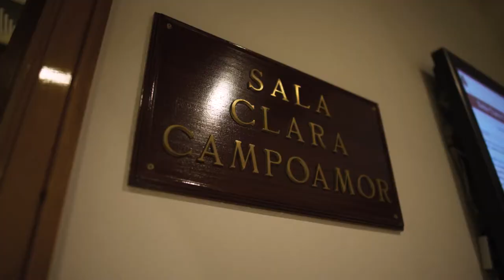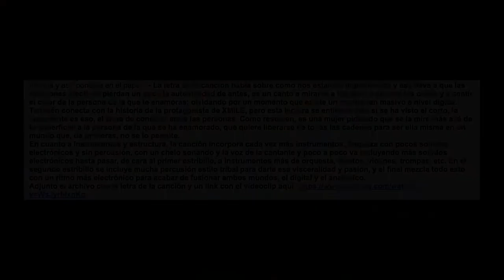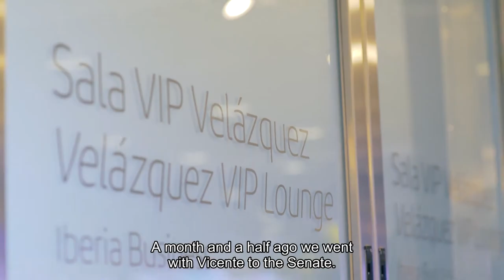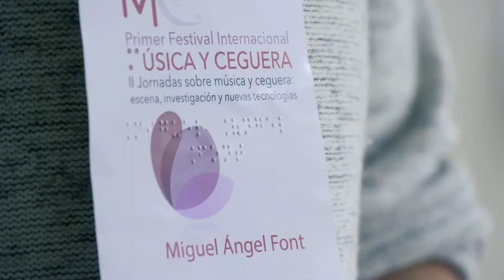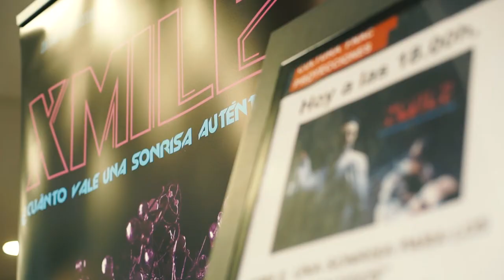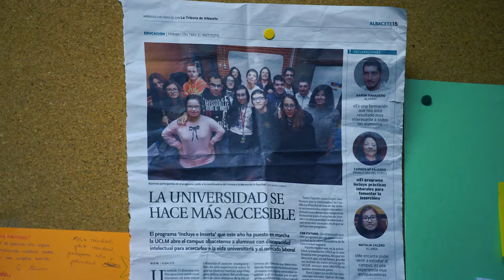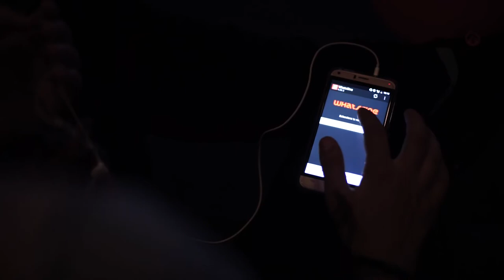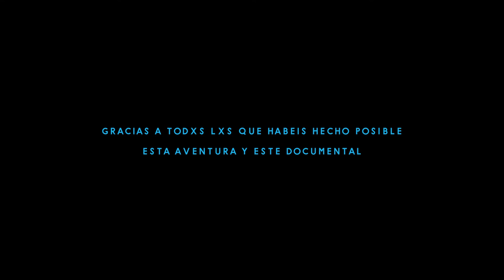Making XMILE: Part 2 – Cinema for All (documentary about inclusive politics and its social impact)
XMILE is the first European project designed to be smelled during its screenings.

The addition of scents to XMILE was the spark that ignited the project in becoming accessible for the visual and hearing impaired, thus developing an audiovisual global design meant to greet our five senses.
A unique, pioneer project that opens new ways of understanding accessibility in art, culture and cinema.

This documentary shows the social reach the project aims to achieve for the inclusion and integration for future projects and hopefully making it a reference for next releases. Part of the documentary explores the political aspect of inclusion in the film-making industry and how it could pave the path for taking care of our art, heritage and culture with accessibility and inclusion for all in mind.

For more information on audiovisual accessibility and cultural inclusion, please

A documentary by Miguel Ángel Font Bisier.